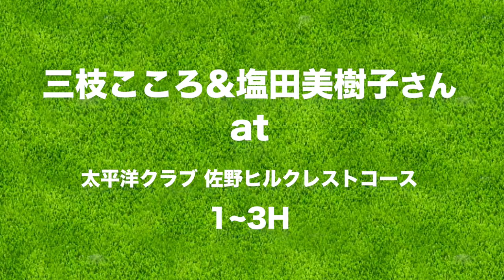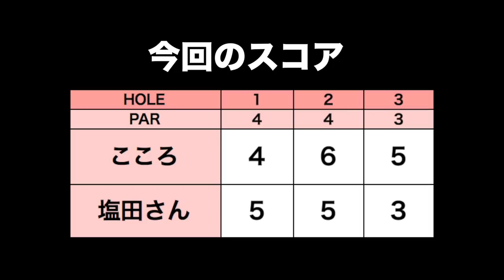日本女子ミッドアマチャンピオン塩田さんとラウンド！！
2017年日本女子ミッドアマチュアゴルフ選手権チャンピオンの塩田美樹子さんとラウンドしました。
名古屋ゴルフ倶楽部の和合コースで行われた試合でどのように勝ったのか、どんな気持ちだったのかなどたくさん話を聞きました。

ーーーーー